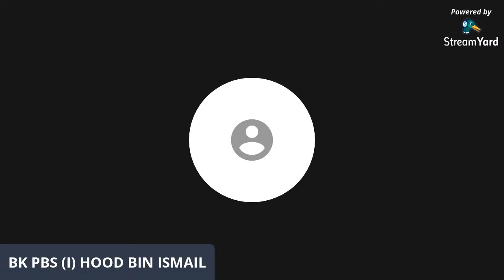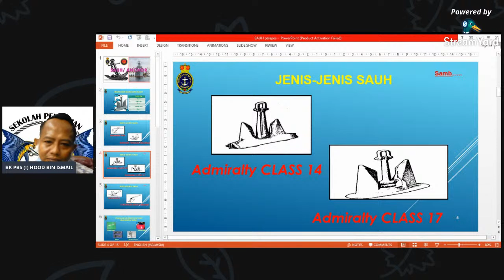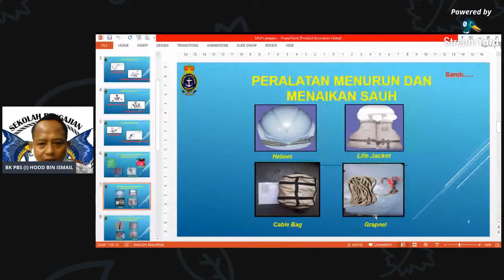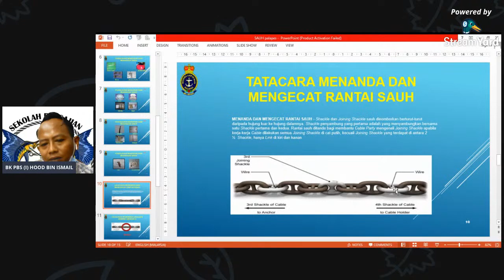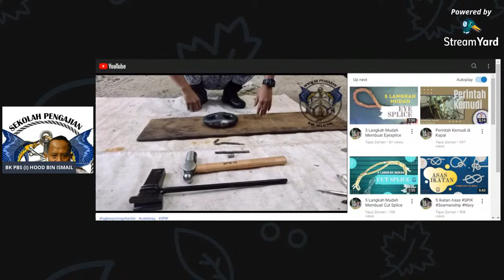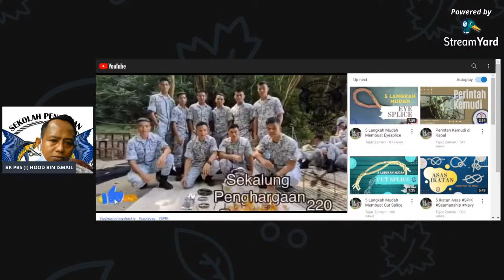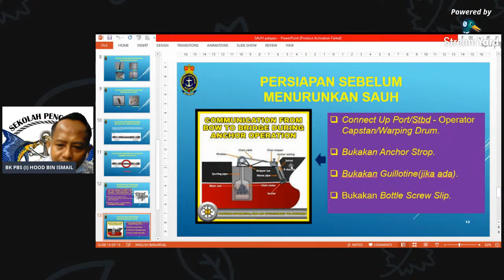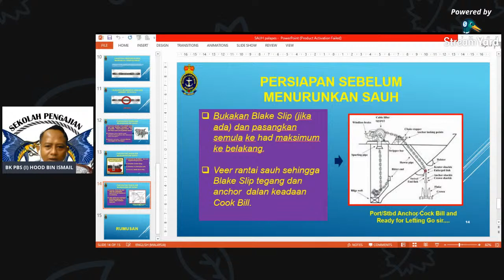PALAPES: Bersauh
Modul: PALAPES Fasa 6 Siri 1/21
Tajuk: Bersauh
Jurulatih: BK PBS(I) Hood bin Ismail